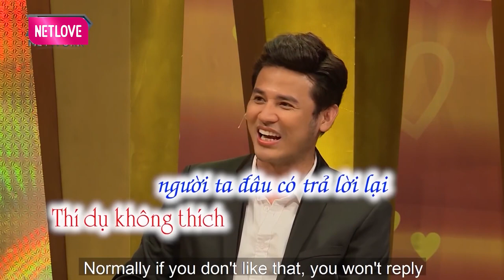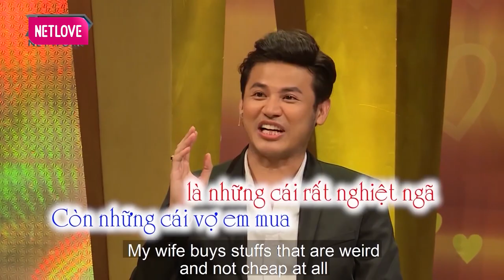QUỐC THUẬN-HỒNG VÂN Cười Té Ghế Với Cuộc Tình Đầy SÓNG GIÓ Của Cặp VỢ CHỒNG ANH TÀI VŨ NGỌC ÁNH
QUỐC THUẬN-HỒNG VÂN Cười Té Ghế Với Cuộc Tình Đầy SÓNG GIÓ Của Cặp VỢ CHỒNG SON ANH TÀI VŨ NGỌC ÁNH